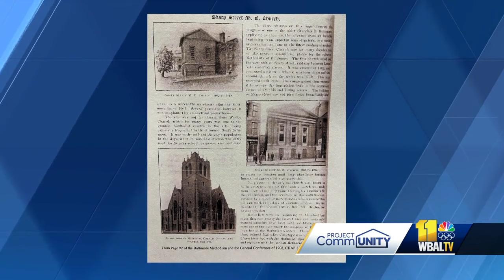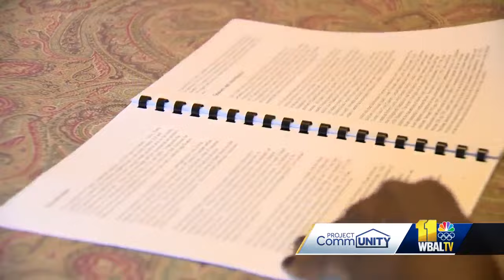Fighting to preserve Sharp-Leadenhall's history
When Betty Bland-Thomas walks around Historic Sharp-Leadenhall, she sees a place filled with stories, a place with a past that is just as important as its present. Ms. Betty, as she's known in the community, is the president of the Historic Sharp-Leadenhall Community. She moved into her house 25 years ago and started sweeping the streets, meeting her neighbors and learning the history behind the place she calls home.